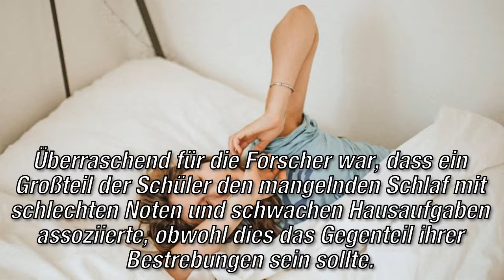Schlafmangel kontraproduktiv für Lernerfolg - Die Dokumentation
Schüler die bis spät in die Nacht lernen statt ausreichend Schlaf zu halten, laufen Gefahr am nächsten Tag schulische Probleme zu erleben. Denn eine Studie beweist: Schlafmangel ist kontraproduktiv für den Lernerfolg.